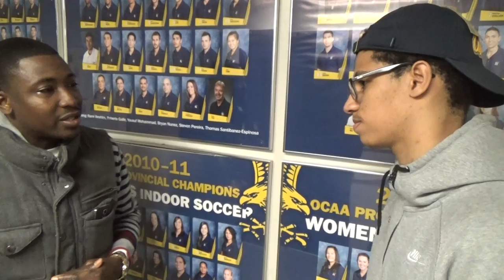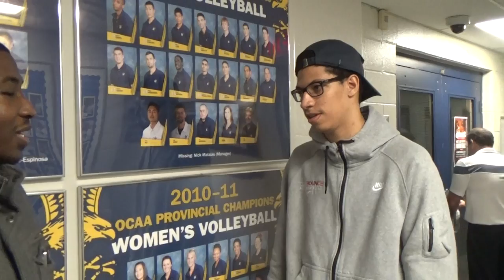UNC Greensboro letterman 2015 6'5" Jelani Mofford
2015 6'5" G/F Jelani Mofford (Orangevile Prep/CIA Bounce) chops it up with HHC's Ian Douglas about his recent commitment to UNCG and Mofford's future prospects with Orangeville Prep this season and next year as a freshman in college.